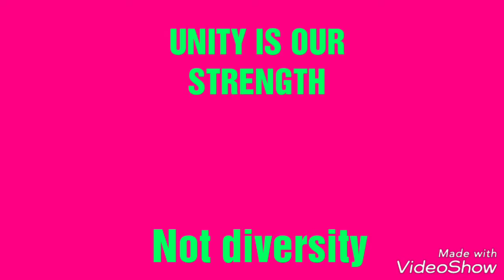TODAY'S CRITICAL THOUGHTS: Yellow Vest movement...